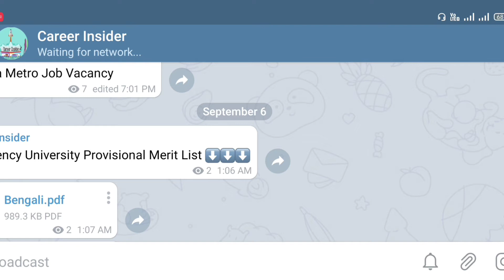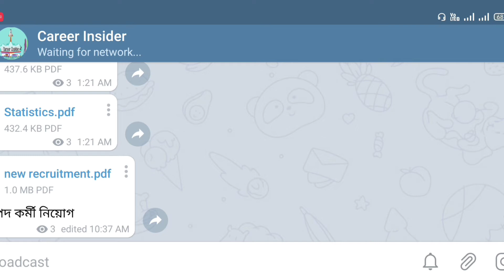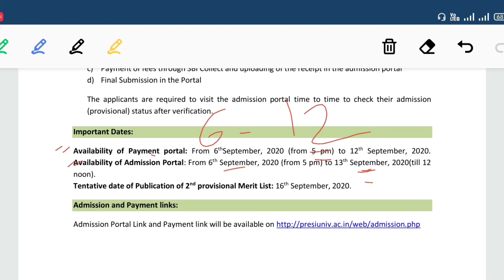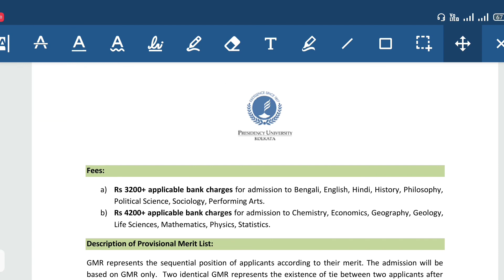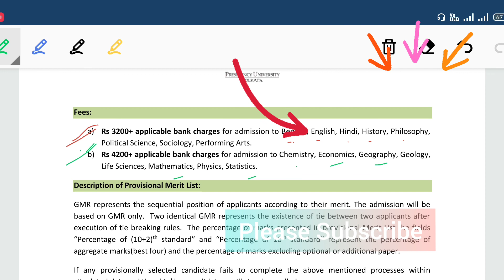Presidency University Admission Related Notification & Queries | 2nd Provisional Merit List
Presidency University Admission Notice Published for Final Admission bases on 1st Provisional Final Merit List. Know all the Details in the Video.